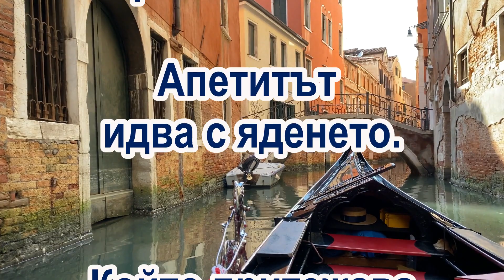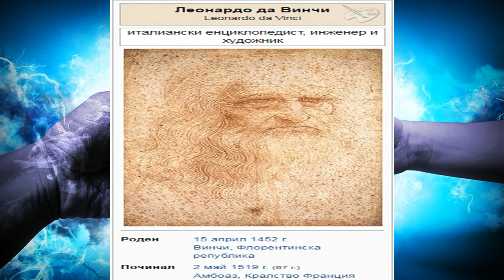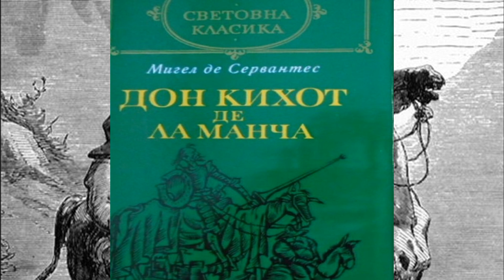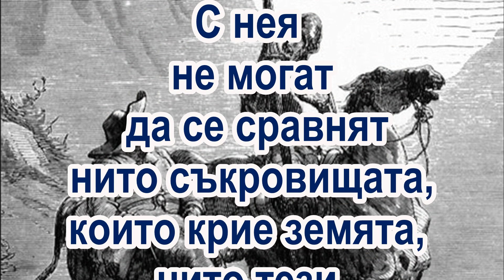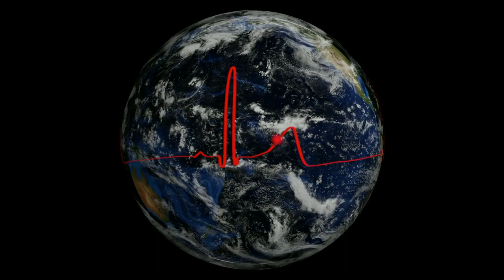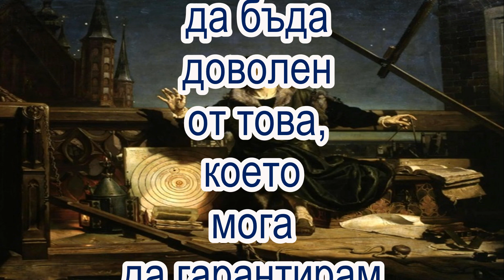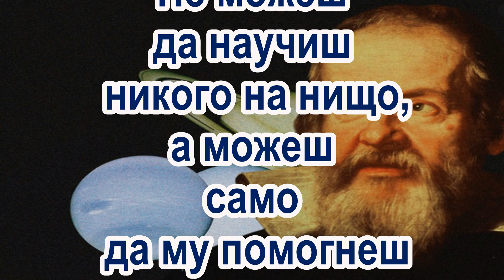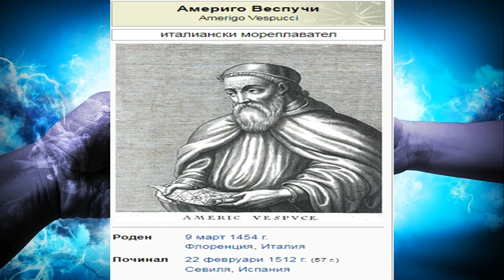Светоглед и идеи на Ренесанса, Урок 3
представя: Светоглед и идеи на Ренесанса, Урок 3

Абонирайте се!